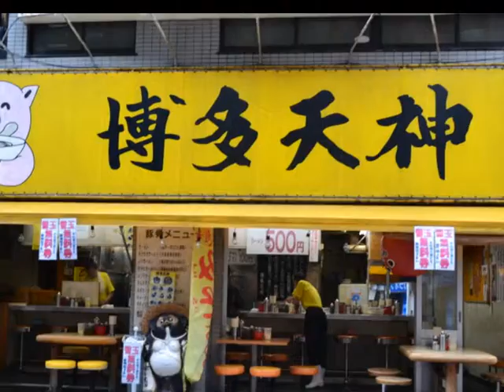Japonia-Tokyo 2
Zwiedzanie cześć 2 miedzy innymi światynie i automaty z napojami na każdym kroku,piekne bonsai takie małe drzewka .muzeum Mitaki  ale niestety nieudało zrobic zdjecia czyli niedozwolone:
spacer pozwiedzaniu muzeum MItakim i pamiątki różnego rodzaju.
Shinuya - gdzie  znajduje pomnik psa hachiki który czekal na swojego pana tym samym miejscu i o tej samej porze  i ogrom ludzi na przejsciach na pieszy i  sklepów